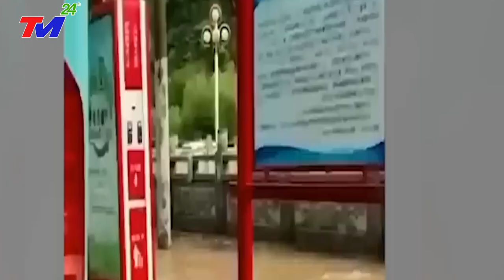🔴KHẨN CẤP 28/7: VỠ DẬP~LỞ NÚI ĐÁ KINH HOÀNG TẠI THÂM QUYẾN TRUNG QUỐC~KHIẾN 64 người CHẾT VÀ MẤTTÍCH